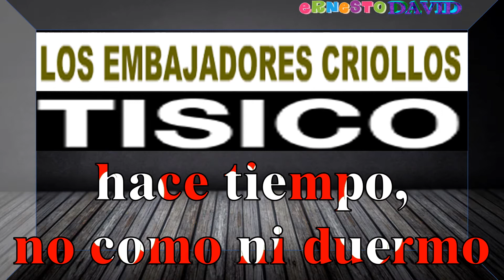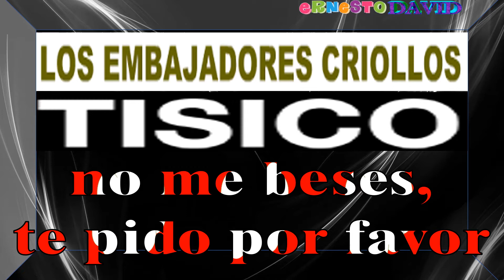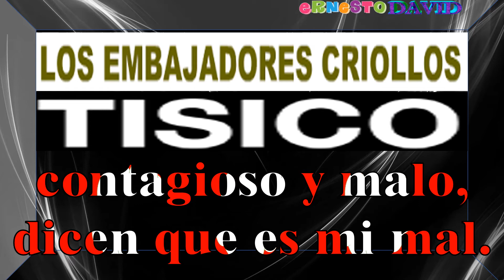El Tísico, Los Embajadores Criollos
El Tísico,
Los Embajadores Criollos

No me beses que, estoy muy enfermo
no me beses, te pido por favor
hace tiempo, no como ni duermo
de pensar, en este cruel dolor
mucho tiempo, ya llevo postrado
en la cama, de un hospital
ya la ciencia, me ha desahuciado
contagioso y malo, dicen que es mi mal.

Ser tísico, es mi mal,
horrible, es mi dolor,
la ciencia, no puede salvarme
sin saber quién será, el dueño de tu amor

para poder consolarme
ya no vengas, no vengas a verme
hoy siento en el pecho, un fuerte dolor
ya estoy frio, no puedo moverme
tápame la cara, hazme ese favor

Imágenes Copiadas de Internet
Audio Copiado de YouTube
Hasta Una Nueva Publicación
ErnestoDavid
Lima Perú
Agosto 2018